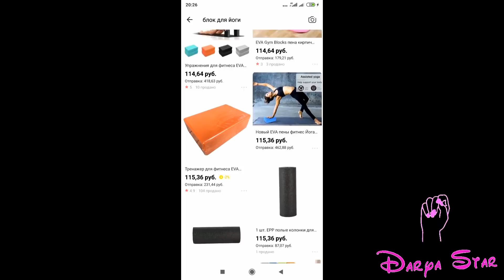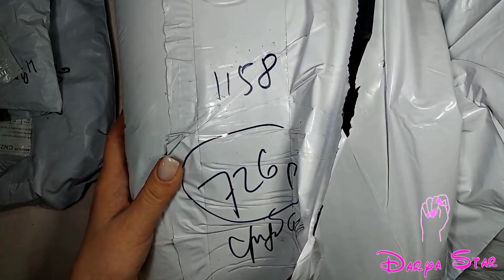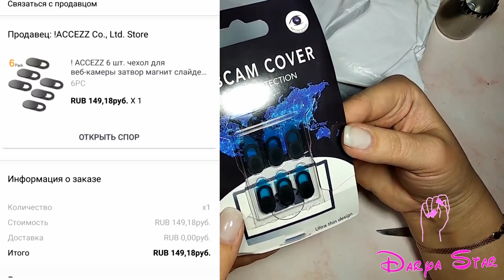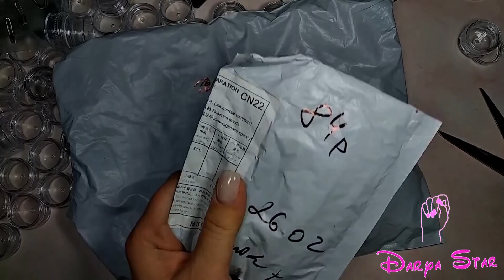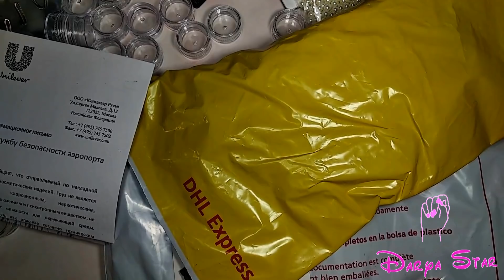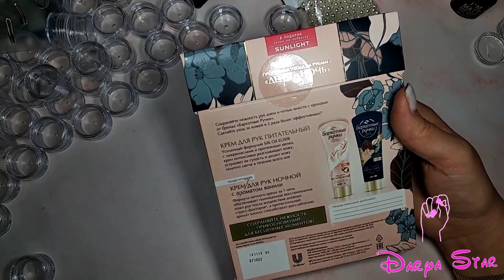Мега распаковка посылок с Aliexpress, joom и pandao ЧАСТЬ 48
13. бусины

Полезная информация

или @delaro_professional

- Мебель маникюр (Подставка под руку, столы) и инстаграм @mebel_manikur Скидка 10% по купону «ДАШУСТИК» (мой стол приобретен тут)